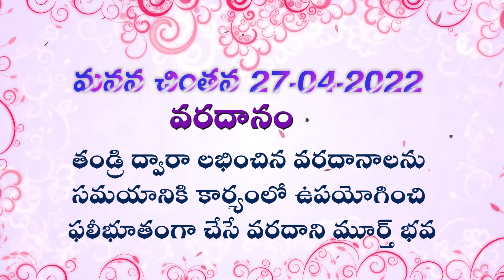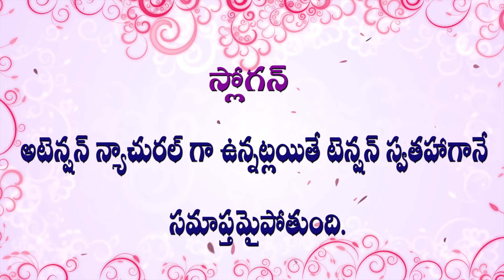27 04 22 Manana chintan మనన చింతన మరియు తపస్య పాయింట్